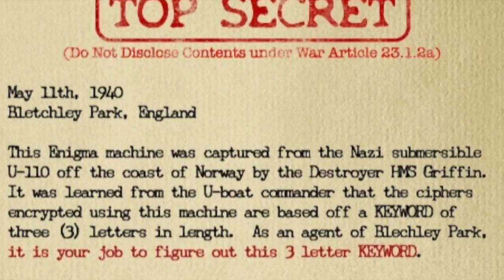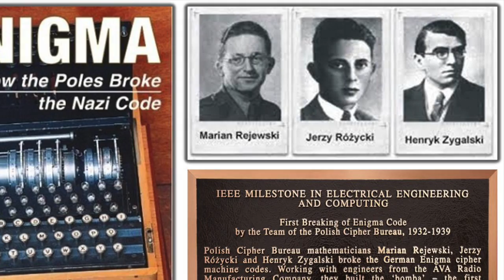Polish Intelligence - The Unsung Heroes of WWll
Chapters

0:00 Introduction

0:46 Intelligence work in World War 2

1:13 Forgotten Work of Polish Intelligence

1:49 The Men who Cracked Enigma

2:31 Conclusion